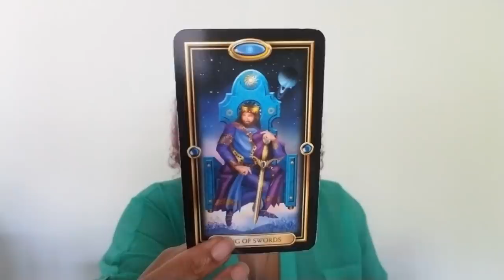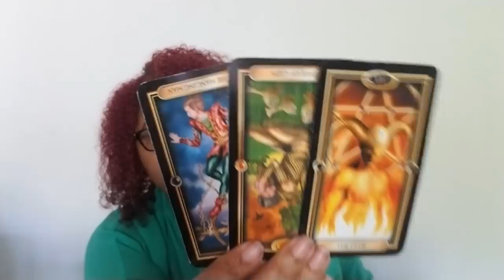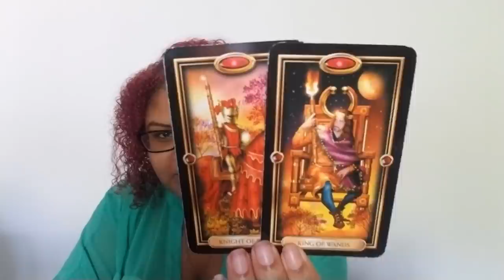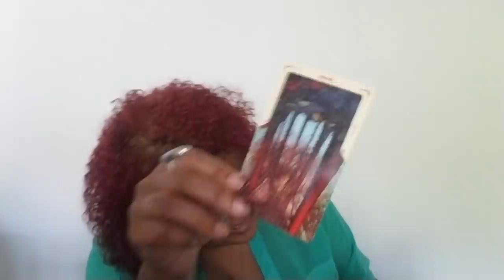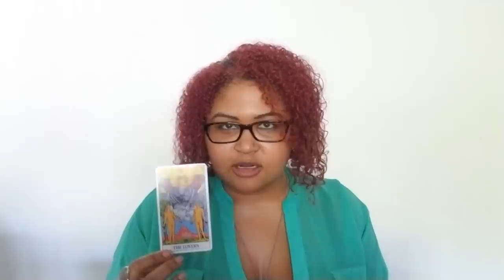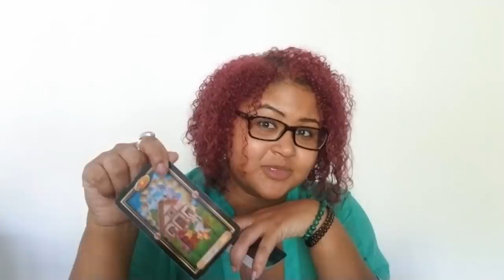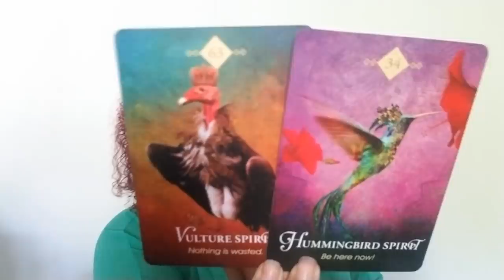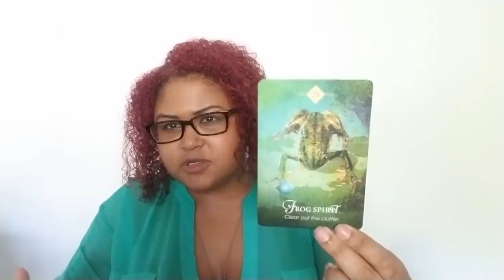Libra: Your 10 of Cups..Someone's Little Girl Made An Appearance (September 12th - 21st)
Libra: Weekly Love Reading (September 12th - 21st)